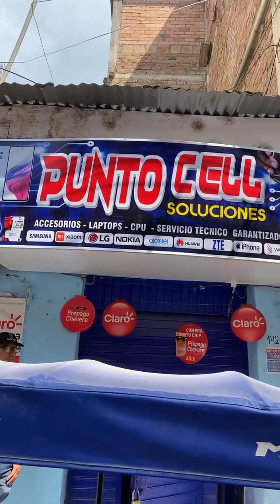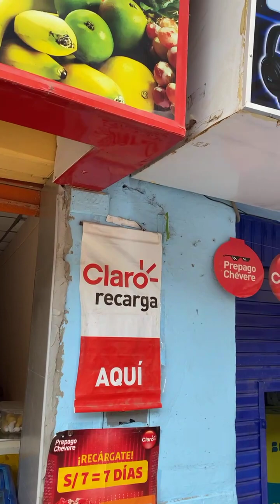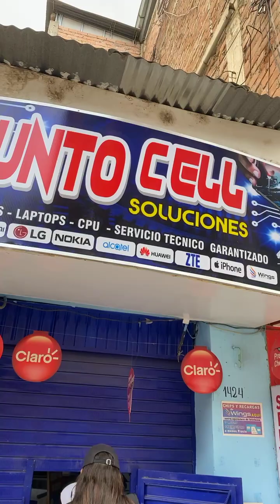Jaén: Delincuentes aprovecharon apagón para robar tienda de celulares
🔴En vivo| Jaén: delincuentes aprovecharon apagón para robar tienda de celulares